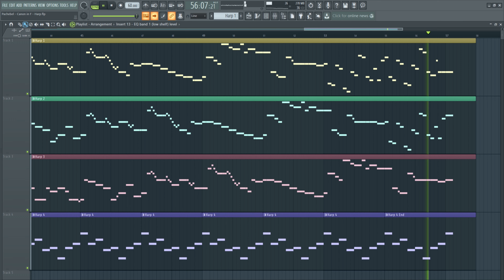Pachebel - Canon in F [Harp]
Pachebel's Canon in F Major, using 4 Harp synthesizers.

If you are interested in Pachebel's Canon in other Major Scales, check out the videos below: